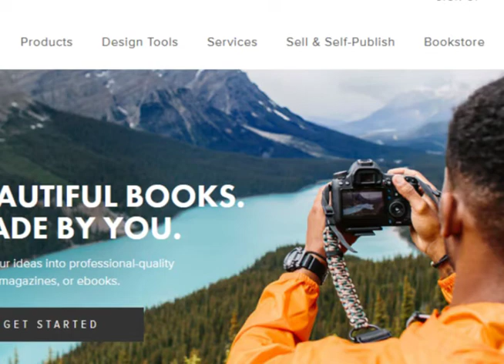Hit the Books with Dan Milnor Andrew Kaufman Pro Photography An Inside Look